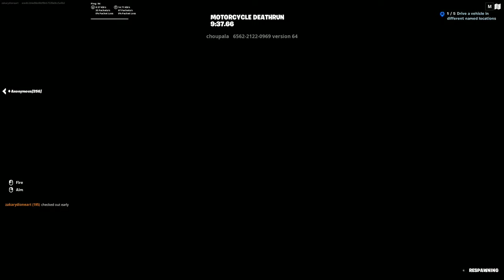Fortnite Motorcycle Deathrun